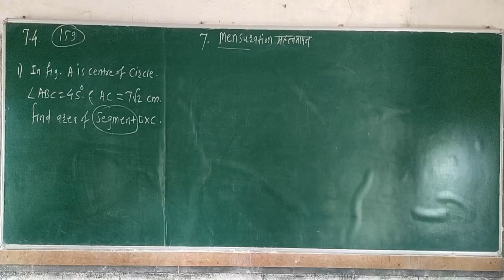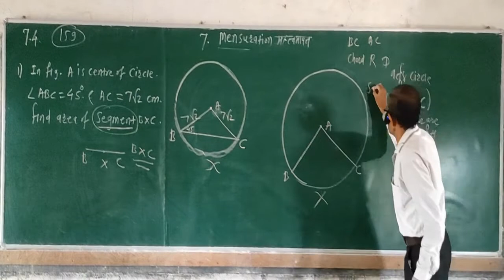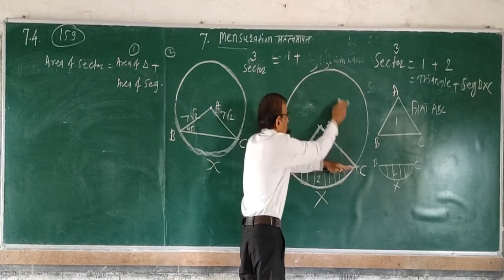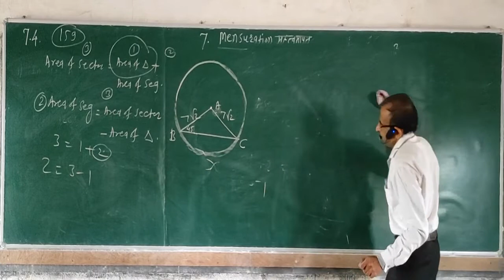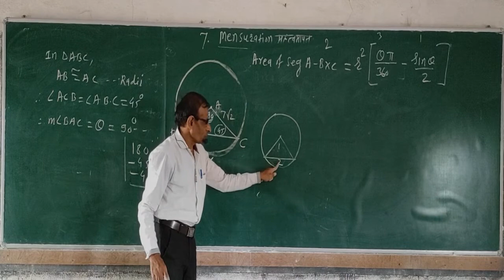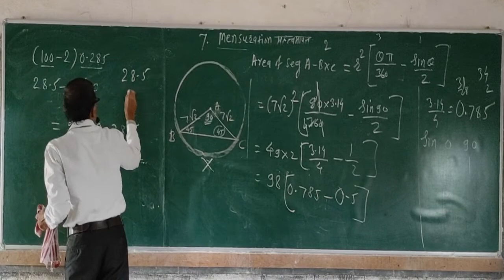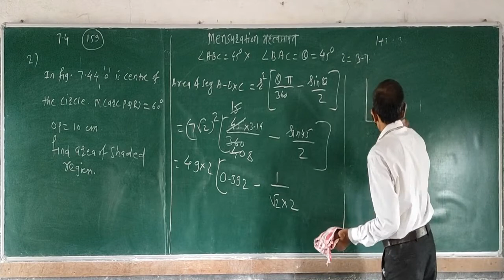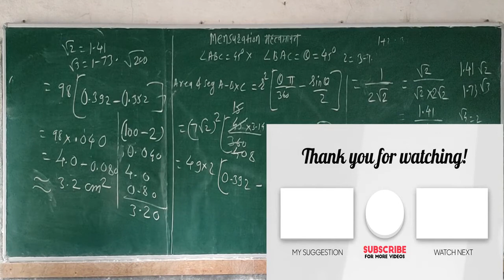Mensuration म 7 4 Q 1